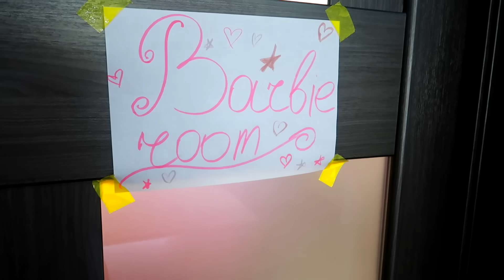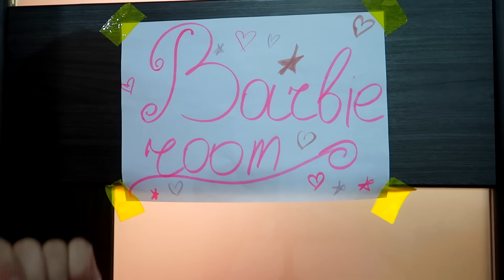Trăiesc ca BARBIE /Transform Complet Camera/24 ORE ROZ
Astazi va arat cum am transformat camera mea în roz. Voi trai ca Barbie 24 de ore.